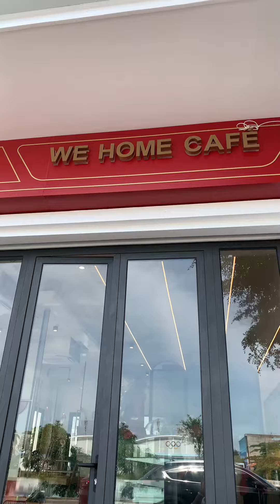We invite you to have breakfast and coffee ~ Mời các bạn ăn sáng uống cà phê